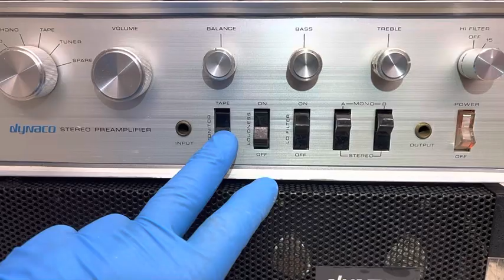Dynaco Stereo 120A, PAT-4 Amplifier &Preamp